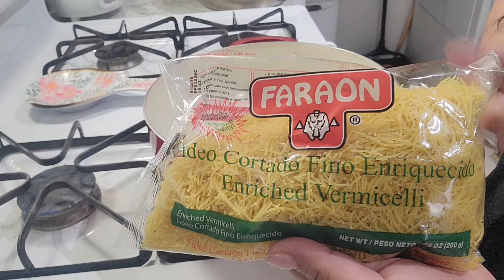Celebrando El día del padre 💙 Chocan a mi esposo 🧿 happyfathersday 🫡 felizdiapapá 🫰